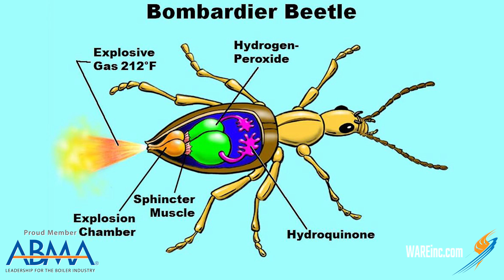How Steam Protects the Bombardier Beetle - Steam Culture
Today on this buggy episode of Steam Culture, Brent talks about the Bombardier Beetle. This thing just wrote the jokes itself.. It shoots caustic steam out of its butt toward predators. It's AMAZING. Watch as Brent talks about how the little steam titan protects itself with steam.

We offer nationwide boiler rental. Get a quote within an hour!

4steamware.com - Purchase clever, steam industry themed t-shirts. All proceeds go to Kosair Charities.